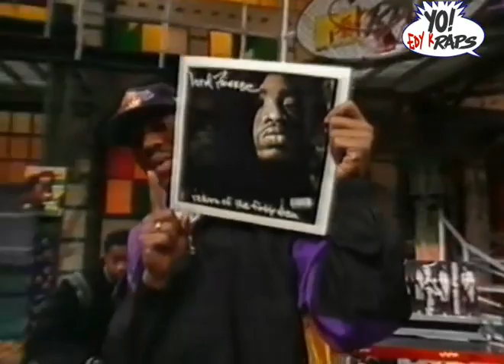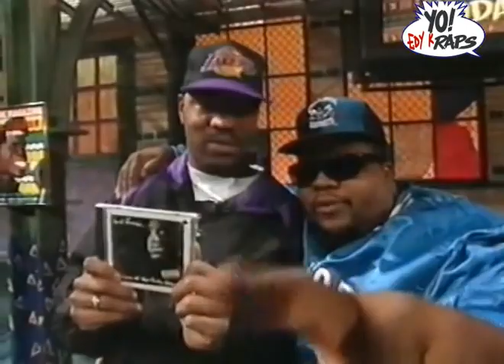Lord Finesse an interview 1991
Sell your ads for free in:
If you want to donate records (vinyl) to our channel, we will do a DJ set with them and mention your name.

The excerpt is taken from the show Yo! MTV Raps'

Lord Finesse (born Robert Hall Jr., February 19, 1970) is an American rapper and hip-hop record producer from The Bronx, New York best known as the leader of the D.I.T.C. crew. About.com ranked him number 29 on its list of the Top-50 Hip-Hop Producers.

East Coast hip hop is a regional subgenre of hip hop music that originated in New York City during the 1970s. Hip hop is recognized to have originated and evolved first in the Bronx, New York City.  The term "East Coast hip hop" more specifically denotes hip hop originating from the East Coast of the Northeastern United States; Southeastern states such as Georgia instead fall under the umbrella of Southern hip hop rather than "East Coast hip hop". A notable exception is the Hampton Roads music scene, centered on Virginia Beach, which produced artists as diverse as Missy Elliott, Pharrell and the Neptunes, Timbaland and the Clipse, all of whom are closely associated with the New York music scene and the evolution of East Coast hip hop, particularly from the late 1990s to present.

West Coast hip hop is a regional genre of hip hop music that encompasses any artists or music that originated in the West Coast region of the United States. West Coast hip hop began to dominate from a radio play and sales standpoint during the early to mid 1990s with the birth of G-funk and the emergence of record labels such as Suge Knight and Dr. Dre's Death Row Records, Ice Cube's Lench Mob Records and the continued success of Eazy-E's Ruthless Records, and others.
Also in 1991, Suge Knight founded Death Row Records. In 1992, Dr. Dre released his solo debut, The Chronic; this marked the birth of the G-funk sound that became a hallmark of the West Coast sound in the 1990s, with the album's lead single "Nuthin' but a 'G' Thang" peaking at #2 on the US Billboard Hot 100. Other Death Row releases such as Snoop Doggy Dogg's Doggystyle (1993), Tha Dogg Pound's Dogg Food (1995), and 2Pac's All Eyez on Me (1996) became huge sellers and were also critically acclaimed. 2 Pac gained hits California Love" and "Live and Die in LA". Many rappers such as MC Eiht and Compton's Most Wanted, Above The Low, D.O.C., Yo Yo, Da Lench Mob, WC & the Maad Circle from LA, Too Short , Ant Banks, Spice 1 from Oakland, E-40, B-Legit, Celly Cell, Khyree and Ray Luv from Vallejo released rap CDs. Also in the early-to-mid 1990s, the group Cypress Hill made a big impact on the scene with their albums such as their debut studio album of the same name and Black Sunday. They are considered to be among the main progenitors of West Coast rap and hip-hop. Other popular artists and groups from this period include The Pharcyde (known for their albums Bizarre Ride II the Pharcyde and Labcabincalifornia), Souls of Mischief (known for their album 93 'til Infinity), Ahmad (known for his song Back in the Day), Xzibit (known for his album At the Speed ​​of Life) and Ras Kass (known for his album Soul on Ice).

Yo! MTV Raps is an American two-hour television music video program, which first aired on MTV Europe from 1987 to mid-90s and on MTV US from August 1988 to August 1995. The American version of the program (created by Ted Demme and Peter Dougherty) was the first hip hop music show on the network, and was based on the original MTV Europe show, which first aired one year before the American version. Yo! MTV Raps produced a mix of rap videos, interviews with rap stars, live in-studio performances (on Fridays), and comedy. The show also yielded a Brazilian version called Yo! MTV and broadcast by MTV Brasil from 1990 to 2005

山岡 Yamaoka is a DJ and producer living in Sofia, Bulgaria :
山岡さんはソフィア在住の DJ 兼プロデューサーです